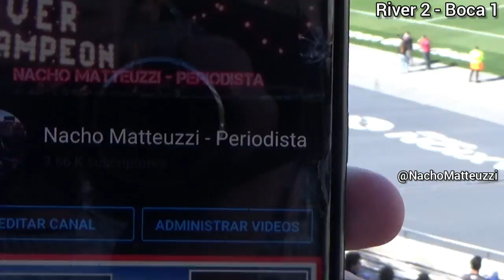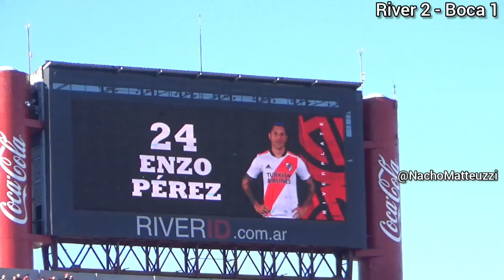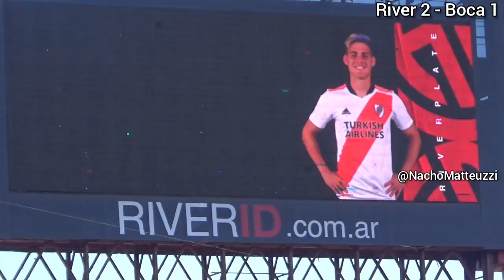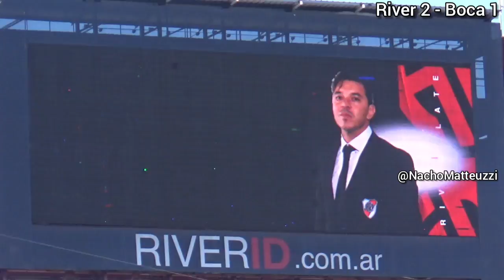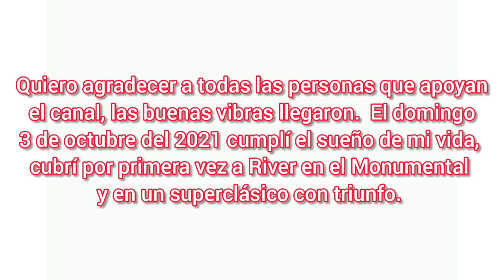¡Cumplí el sueño de mi vida! - Mi primera cobertura en el Monumental: River 2 - Boca 1. Liga P. 2021